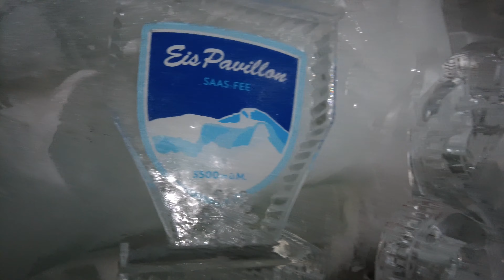Eisgrotte Allalin Saas Fee Schweiz